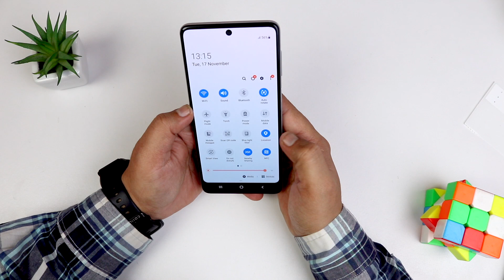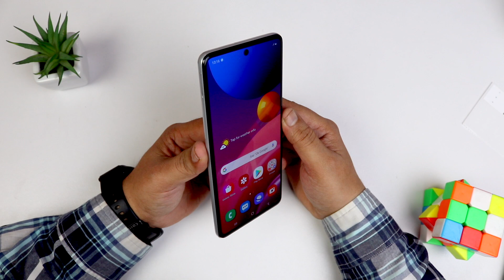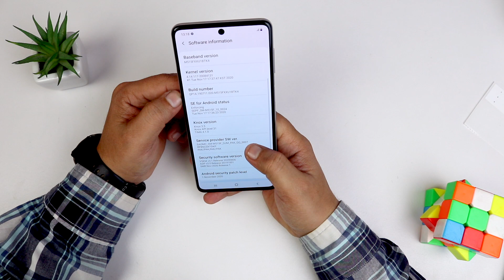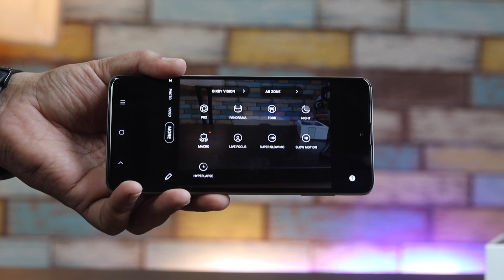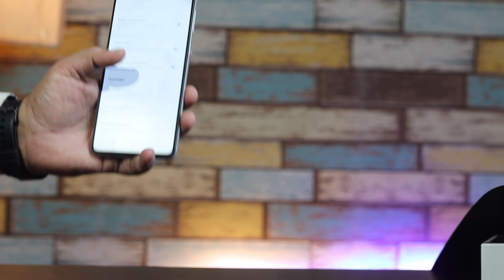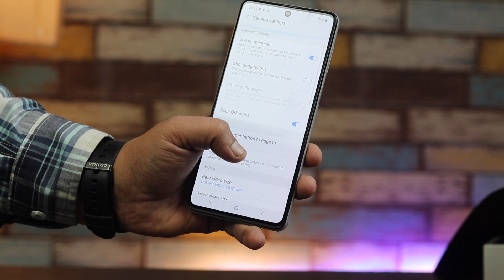SAMSUNG GALAXY M51 UNBOXING AND REVIEW | DUM HAY IS MAI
Bhaion this is unboxing and a review video of galaxy M51 which is recently launched on daraz. watch this video and make your decision. i hope you will like this video.